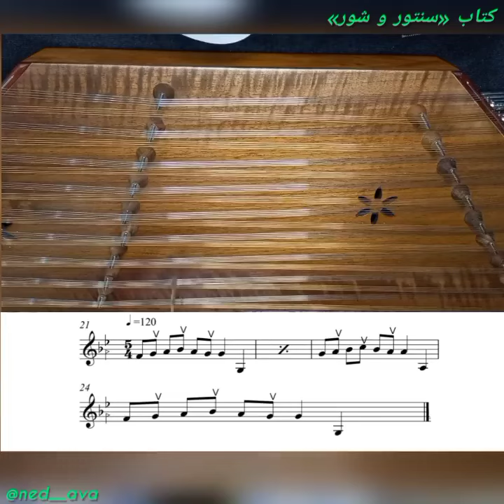آموزش سنتور، برگرفته از درآمد اول دستگاه شور، ردیف میرزاعبدالله، بخش چهار